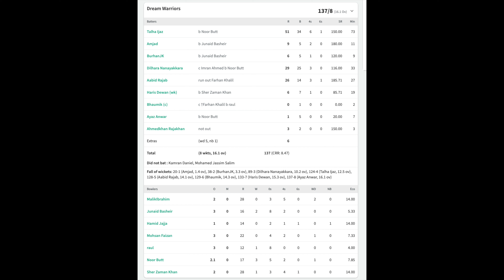Abu Dhabi Village Cricket Indigo_VS_DREAM WARRIORS